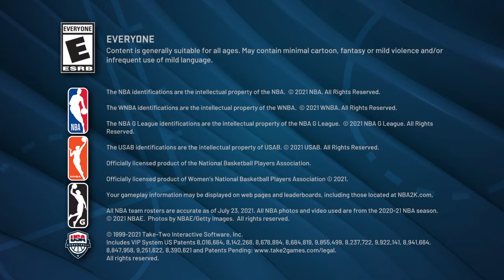NBA 2K22_20211110180233